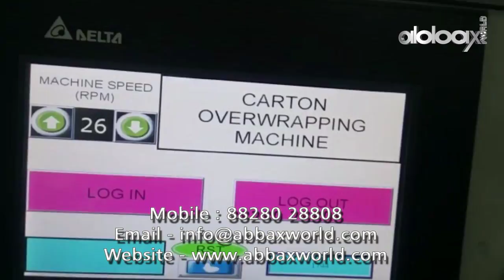Perfume Carton Cellophane Overwrapping and Collating Machine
Product: Any Cartons like Cosmetic / Perfume Cartoons (square / Rectangular) up to 90mm Max Height.
Purpose of the machine: To Over Wrap Cartons with Heat Sealable BOPP Film 25 to 30 microns.

Output : Up to 35 Packs/Minute